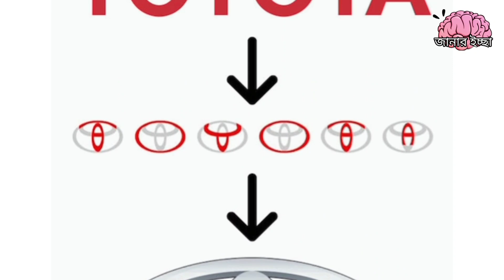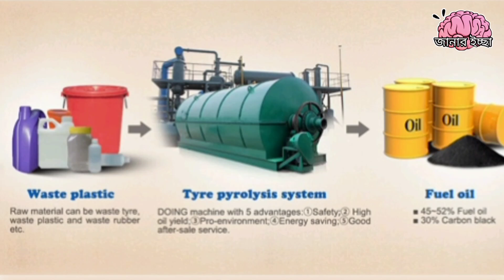আফ্রিকার দেশগুলোর ম্যাপ এত স্ট্রেট কেনো? || তথ্যভান্ডার পর্ব-৪০ || জানার ইচ্ছা